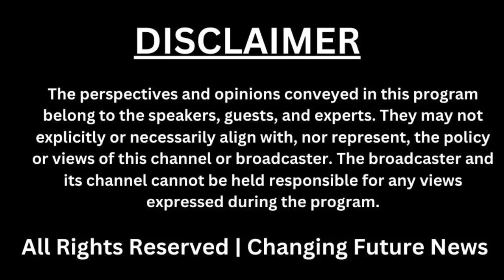Robbery Turned Rescue: Youth Turns Captor to Savior in a ₹60,000 Transaction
In a twist of fate, a youth turned captor to hero when robbers attempted to snatch his mobile phone under the guise of seeking help. With quick thinking and courage, he managed to flip the situation, resulting in a ₹60,000 transaction. Explore the tale of bravery and resilience in the face of adversity.